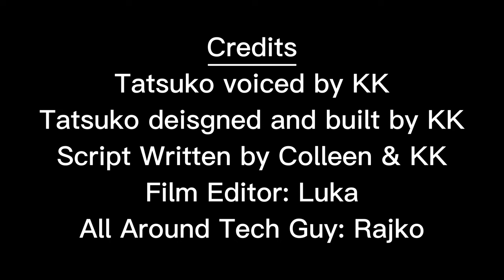Introducing Talks with Tatsuko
In this video, Tatsuko reintroduces herself, discusses the pain of being misgendered, and shares about "Talks with Tatsuko", a series of short videos for trans/ gender expansive kids, that she and KK are creating.